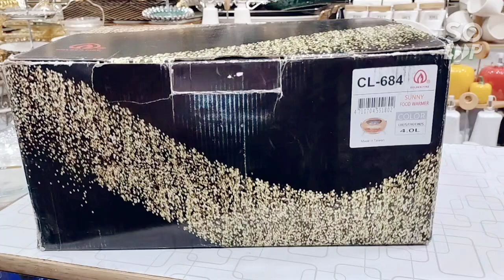Golden fire brand made in Taiwan. classic and best quality of hot pot wooden look glass top cover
All kind of new latest crockery in2022.crockery house for crystal ice cream set. dinner set stoneware. Royal orchid.Water set bottle silver & gold plated bonechina dinner set teaset coolset. Gold plated hot pot three piece set Non stick cookware& Kitchenware and electronics.